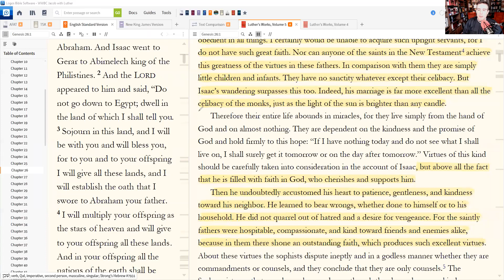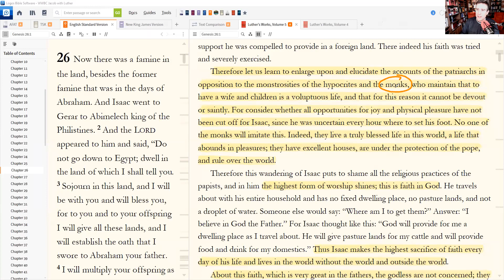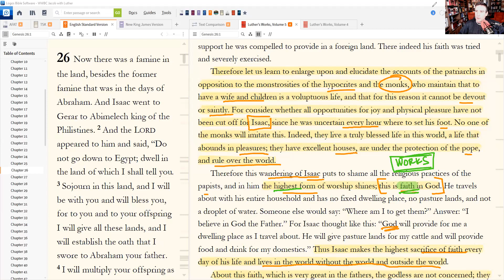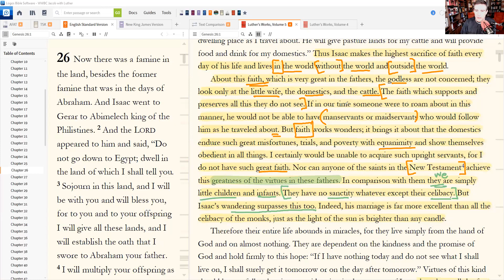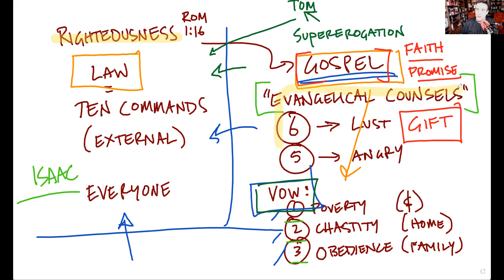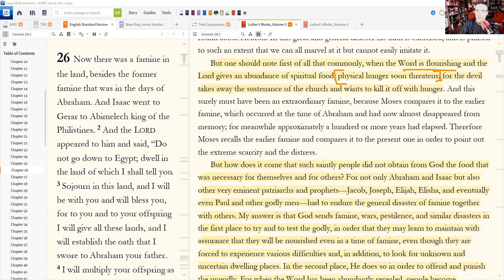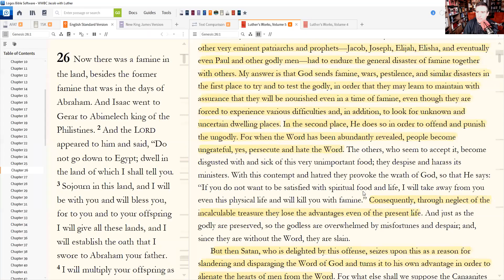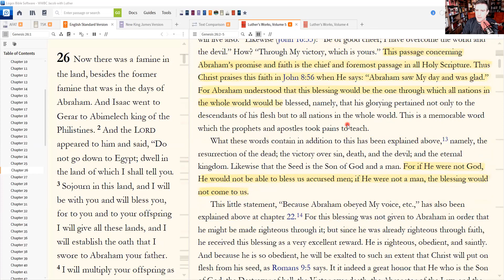The Lord Gives Wildernesses (Luther on Genesis 26)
Texts studied in this class:
Genesis 26

- Luther’s Works 4: Genesis 21-25 (
- Luther’s Works 5: Genesis 26-30 (
- Luther’s Works 6: Genesis 31-37 (